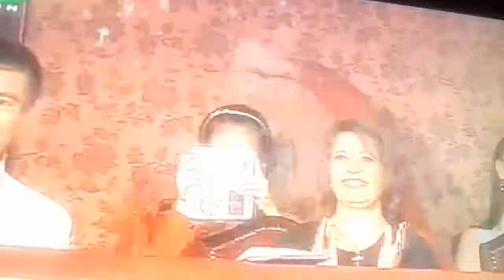Festivalul internațional George Grigoriu-Brăila 2018(1)